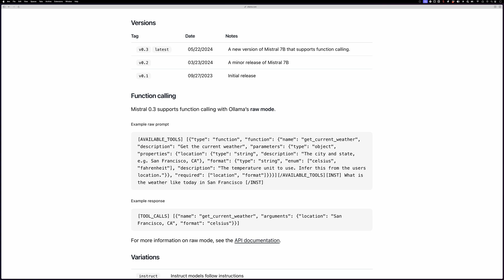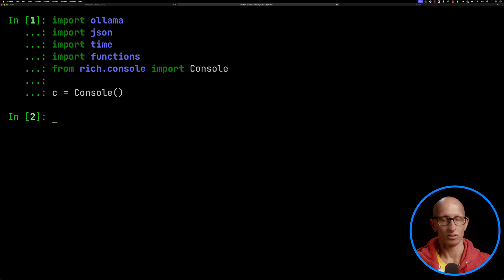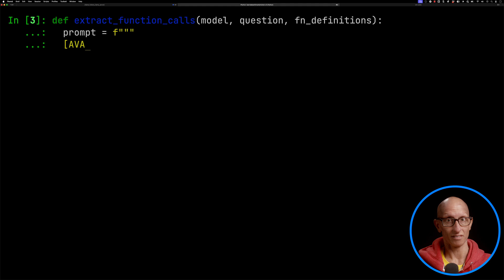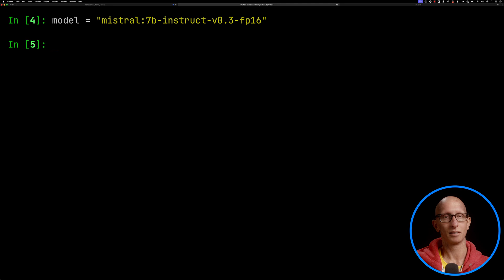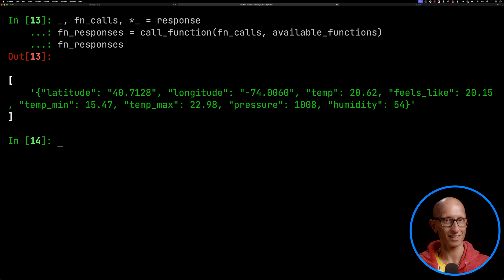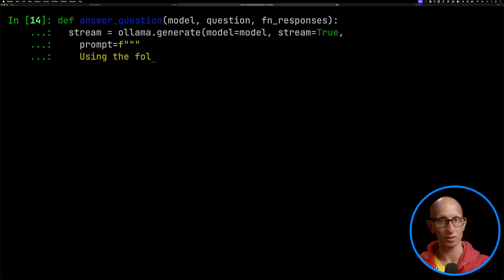Mistral 7B Function Calling with Ollama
In this video, we're going to learn how to do function calling with the latest Mistral 7B model, which has been fine tuned for just that purpose.